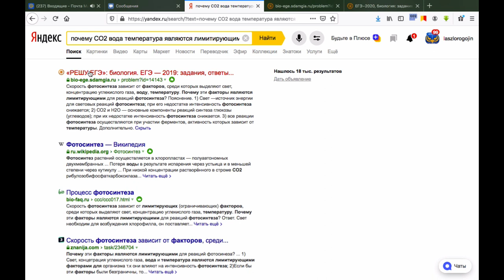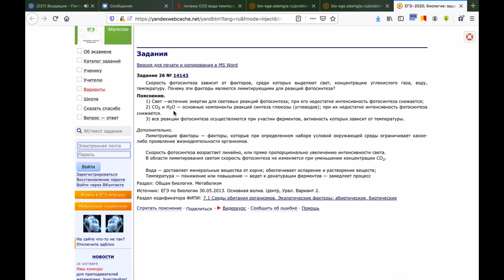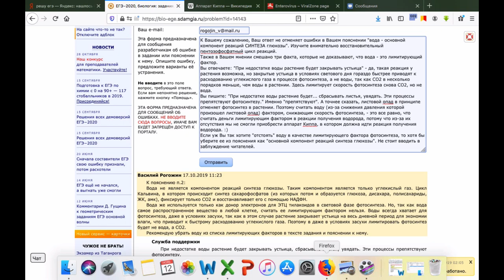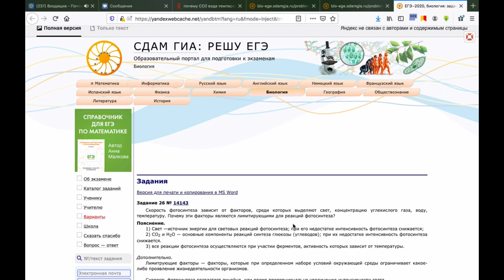Решу ЕГЭ: модераторы БЛОКИРУЮТ пользователей, если те указывают на их ошибки.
В октябре 2019 года на сайте Решу ЕГЭ / Сдам ГИА  (bio-ege.sdamgia.ru) в разделе "Биология" я написал очередные, далеко не первые, комментарии к пояснению одного из заданий, в котором, по моему мнению, авторы допустили принципиальную биологическую ошибку. В ответ на мои замечания модераторы Решу ЕГЭ не нашли ничего лучше, как ЗАБЛОКИРОВАТЬ мой аккаунт. Вот таким образом сотрудники интернет-проекта федерального уровня вводят в заблуждение школьников и даже некоторых учителей.